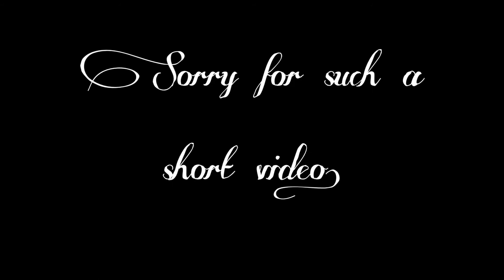Drawing Heath Ledger | Photo process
My new drawing - Heath Ledger. Pencils "Erich Krause" and Koh-i-noor.